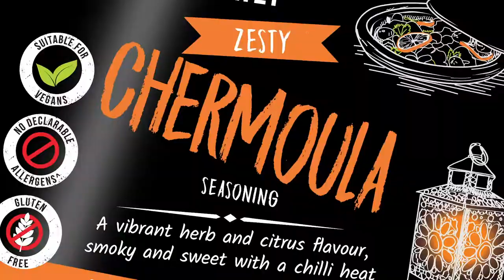Introducing Street Food Chef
Introducing Street Food Chef, Essential Cuisine's brand new range of street food inspired seasonings. They are all vegan, free from declarable allergens and damn right delicious! Officially launching at HRC at Olympia on the 3rd of March 2020. Visit us on stand F730.

Click here to register your interest in the new range today